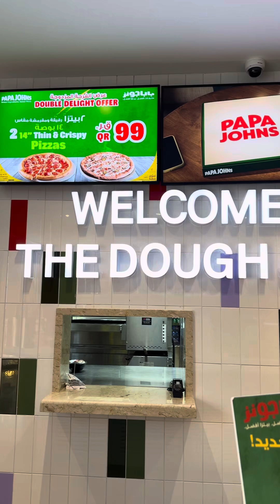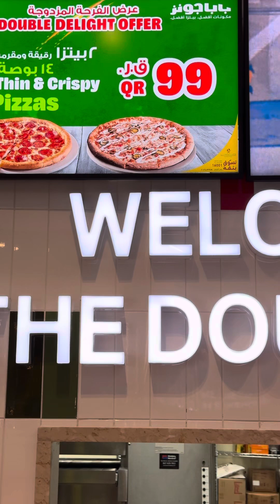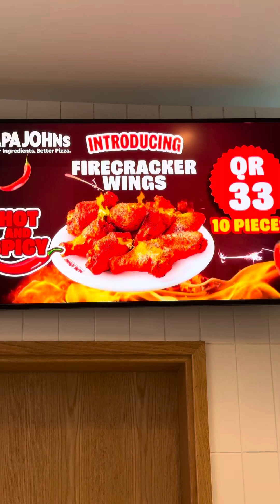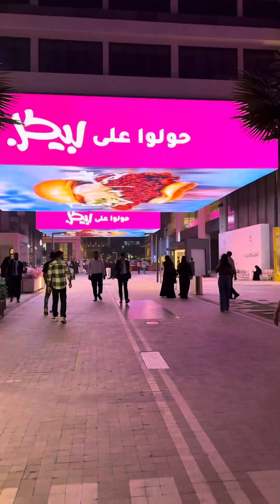weekend at Al Waab Qatar